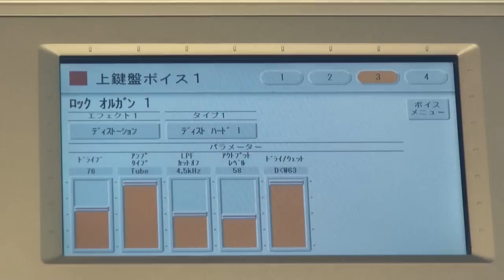エフェクト・ビギナー第1回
エレクトーンSTAGEAのエフェクトを活用しよう！

第1回は、ディストーションを使って、ハードでドライブ感のあるロックオルガンサウンドに仕上げます。ごきげんな演奏もお楽しみください。

解説はエレクトーン総合情報サイト「Electone Station」をご覧ください。